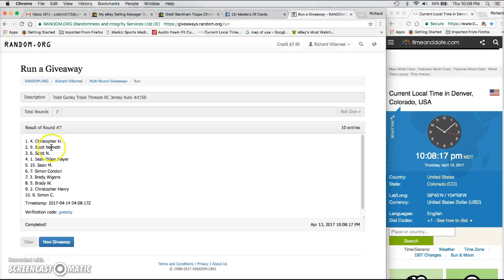Todd Gurley Triple Threads Jersey Auto